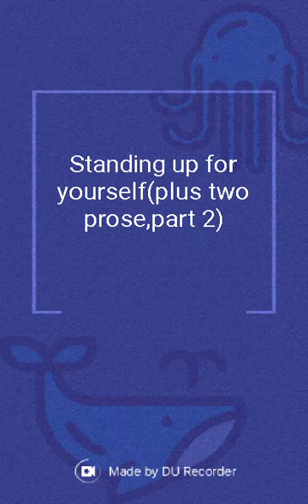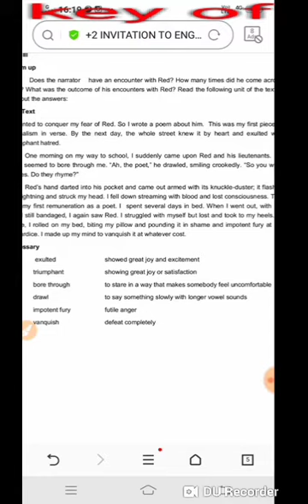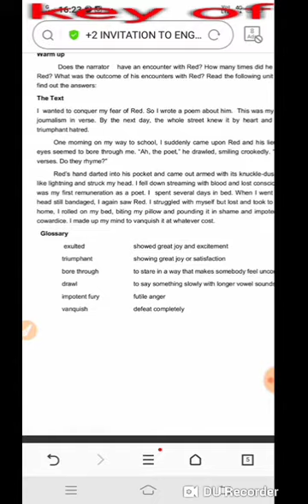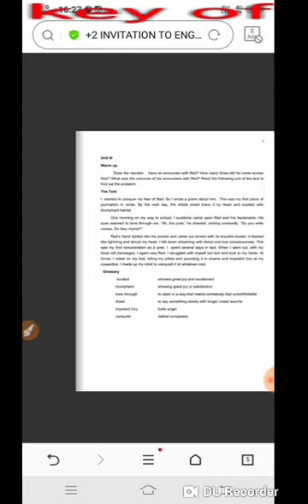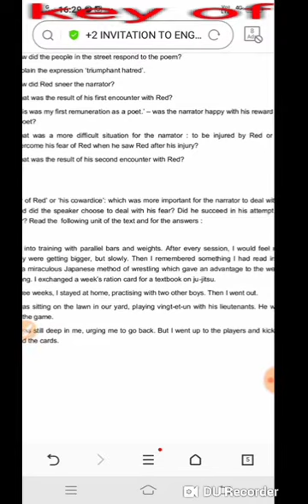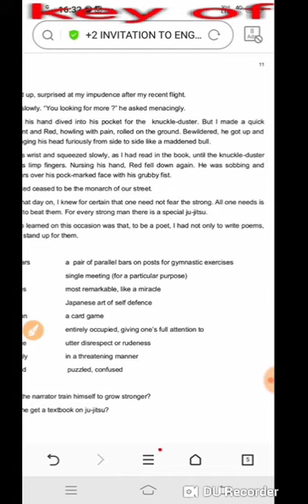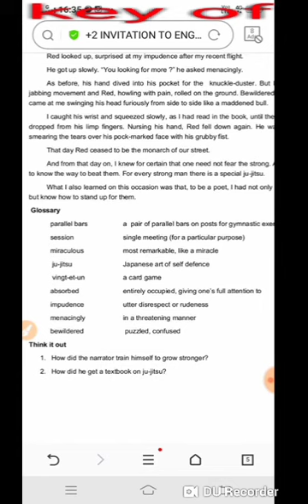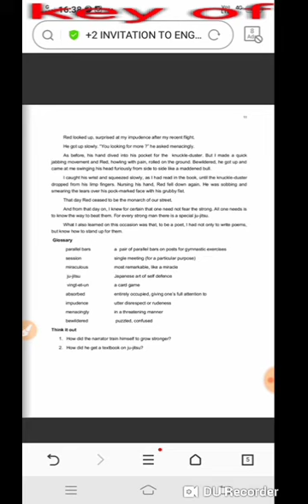Standing up for yourself (plus two Eng.prose,CHSE,ODISHA)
In this video I explained the theme of plus two Eng.prose second part"Standing up for yourself".This video is meant for plus two students.